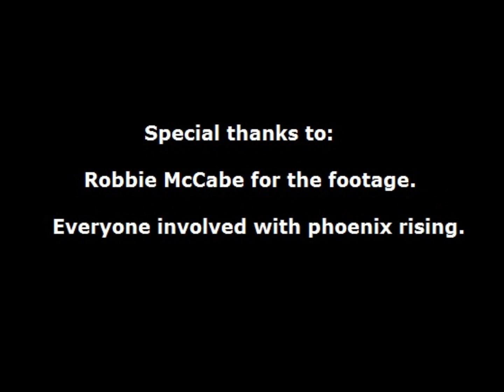Dichotomy - Live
Dichotomy, Live in Kildare at Phoenix Rising.
Promo Clips
'Like' my band on facebook